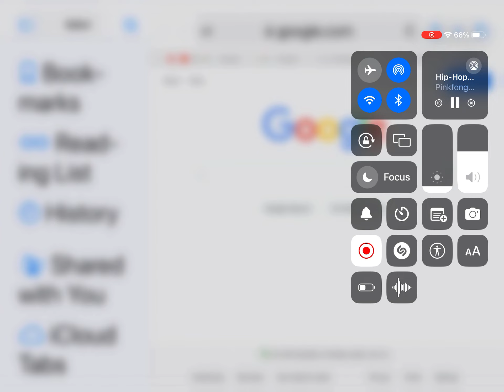Break It Down Segment 445